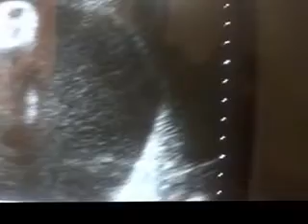ultrasound : CAUSES of POLYHYDRAMNIOS with multiple fetal anomalies 5 of 5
by   DR TAHIR  A  SIDDIQUI ( consultant sonologist )
at
Main market, Model town
Gujranwala. PAKISTAN